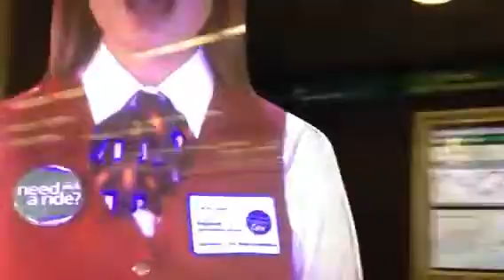Creepy hologram projection thing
It's just a glass thing with a projector. It's terrifying.